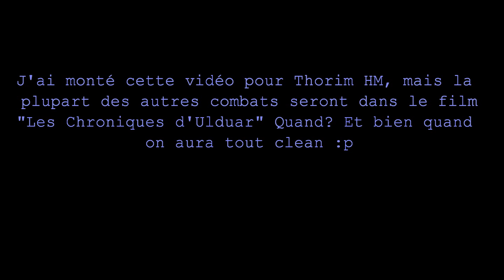Two Men Vs Thorim HM